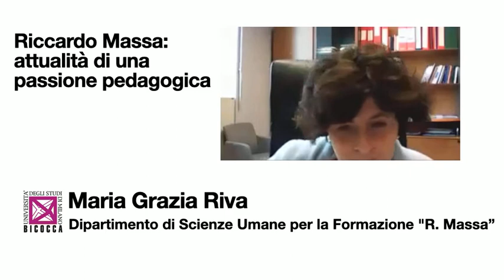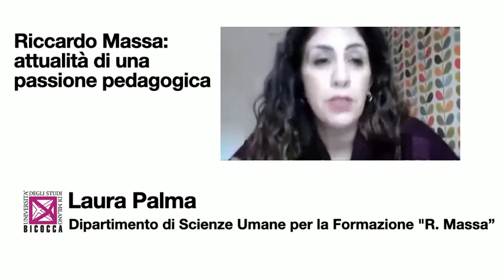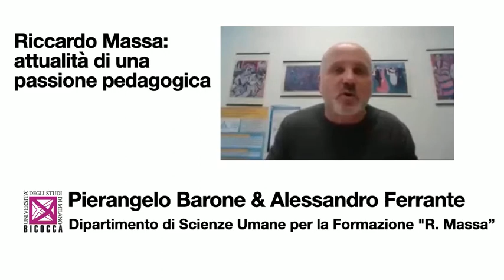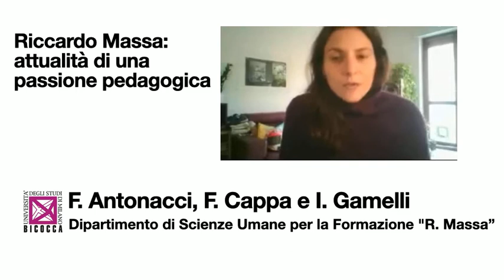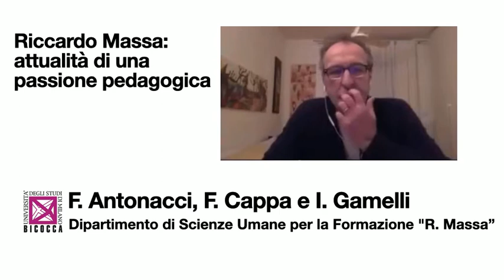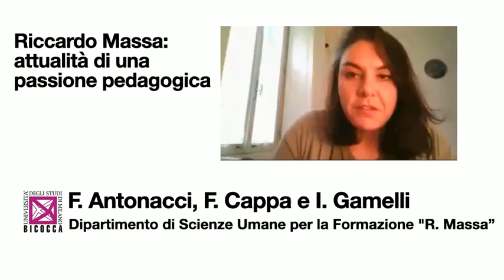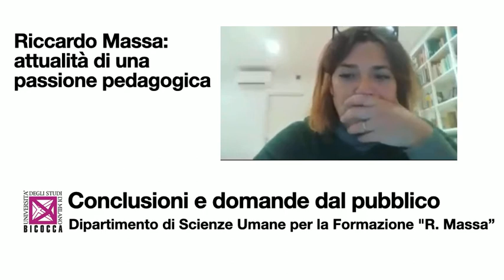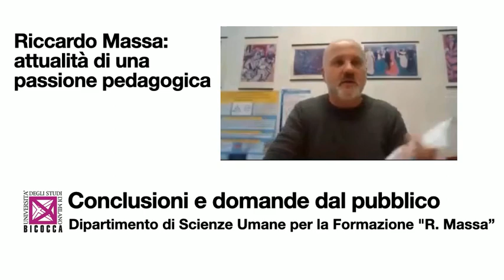Riccardo Massa: attualità di una passione pedagogica (OLD)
Convegno online del 27 novembre 2020
La Giornata di Studio ha ricordato la figura e l’opera di Riccardo Massa attraverso un dialogo a più voci intorno ad alcuni snodi particolarmente significativi del suo pensiero, per metterne in luce la radicalità, la profondità, l’originalità e gli sviluppi rispetto all’odierno scenario educativo.